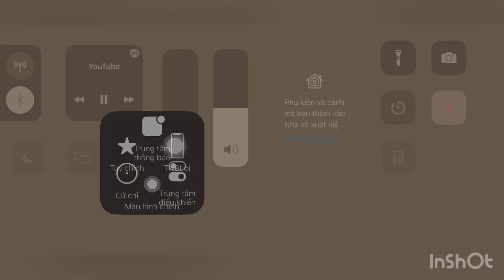#35 P3 Những khoảnh khắc đứng gần của Couple KunLu trong KR s10#Bailu#Caixxukun#keeprunning